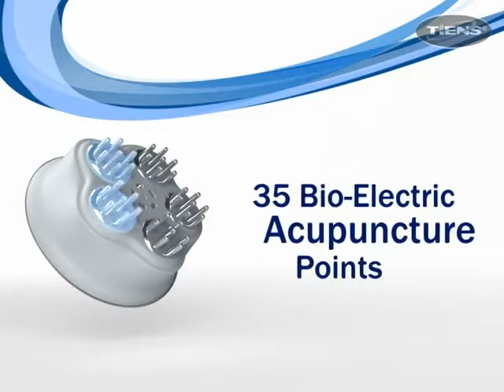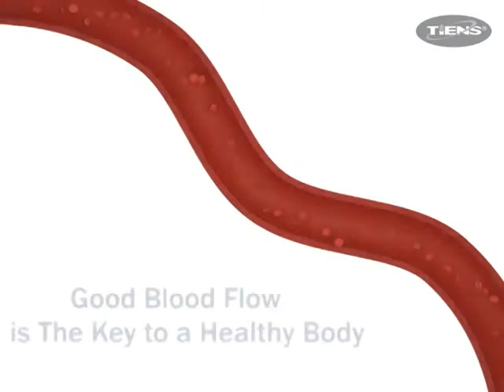TIENS Head Care Apparatus 3D Product Knowledge